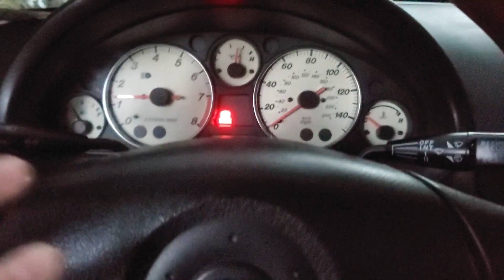Doing A Slight Test and Tune On My Ebay Turbo Miata!!!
I hope you guys enjoyed today's video, the base map is still a little bit finicky but she still rips anyway don't forget to like and SUBSCRIBE so you don't miss any upcoming boosted content!!